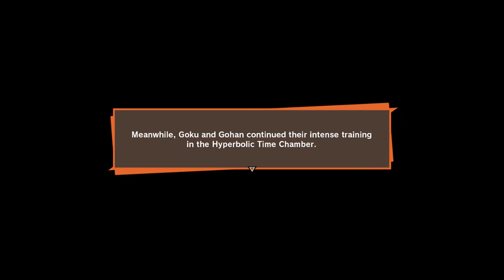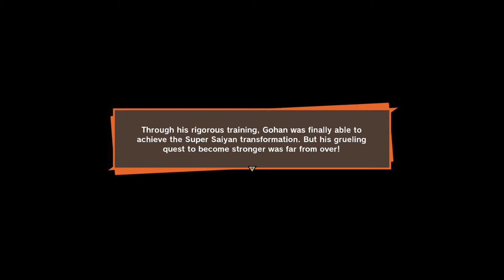Psst, Your Nipple is Showing- Dragon Ball Z: Kakarot- Let's Play Episode 40